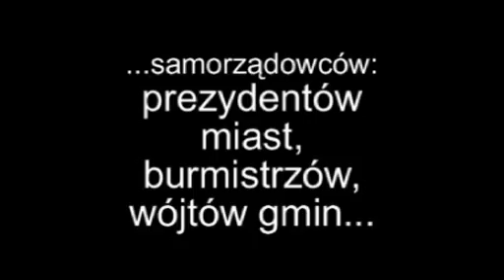Ważne będzie to, czy do wyborów stanie Komorowski z Kaczyńskim - Michalkiewicz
Wspieraj niezależność telewizji internetowej TVASME! Prześlij dowolną kwotę na konto:
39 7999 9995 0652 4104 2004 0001

Ważne będzie to, czy do wyborów stanie Komorowski z Kaczyńskim - Stanisław Michalkiewicz